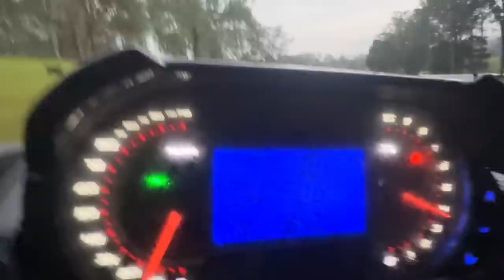Pack Dynamics with a Dingo | Giant Spider Crawls Across Baby’s Face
Ok so WARNING there is a big spider that crawls over Wolf’s face and hand in this video. I know there’s a few of our viewers that don’t like spiders so I want to give you a good warning on this one. It’s right at the end. Wolfie did not get bitten.

Some of the questions we are getting these days are very interesting and well thought out. Genuine questions of interest from viewers who have followed the dogs’ stories.

Can you talk about the characteristics of an alpha dog? Would the pack accept Abra as a leader if she bullied the dogs? Do they see it as a weakness? Does the pack act differently around Cruiser, like they did Chance?

Luke answers these questions specifically in regards to our pack.

It’s pizza Friday, Kitty Rose comes out to join us. She has been hiding in the wardrobe all day because we had electrical repairs being done inside. She gets scared of tradespeople. But finds her comfort and happiness with her friends and family … a big bunch of dogs. Go figure.

We have been experiencing some large storms of late. We have an extra big one and Luke heads out to check the drains. Half the pack follow. So too does little Wolfie. They clear the drains and enjoy a big run in the rain.

Luke showers off some of the mud, meanwhile, a giant Huntsman is crawling across Wolf’s face. Luke doesn’t even notice until Wolf says Bi Bi (spider) and Luke sees it’s now on Wolf’s hand. Wolf is very happy about the encounter. He loves spiders. No spiders or children were harmed in the making of this video ❤️